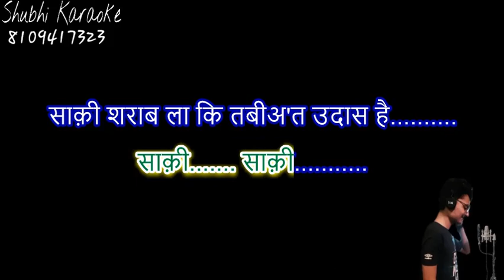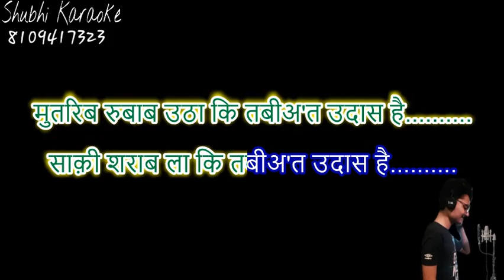saqi sharab la karaoke demo